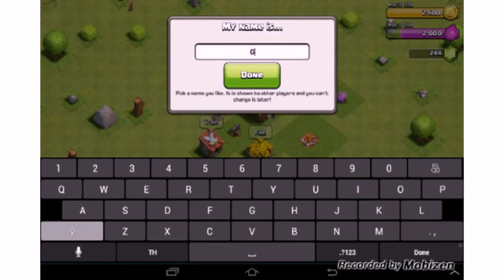Clash Of Clans | The Beginning | Gameplay #1